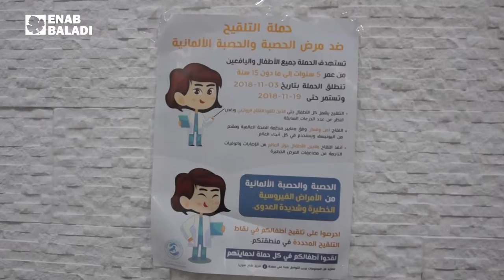تحضيرات لحملة الحصبة في ريف حماة